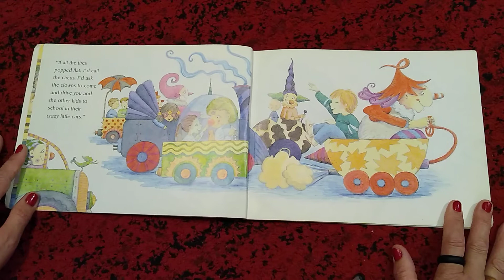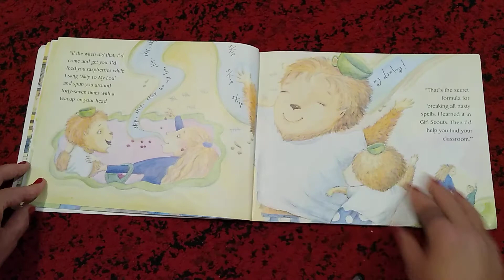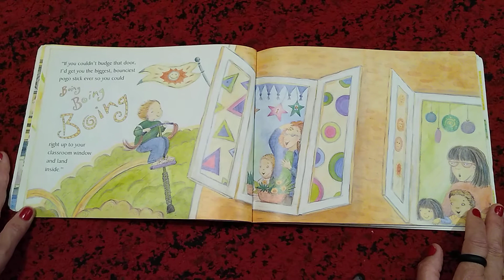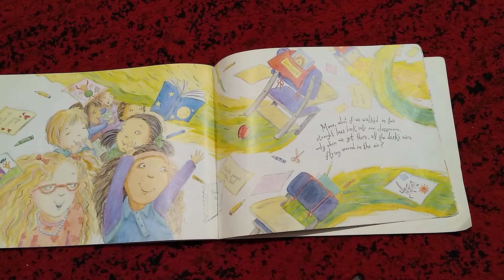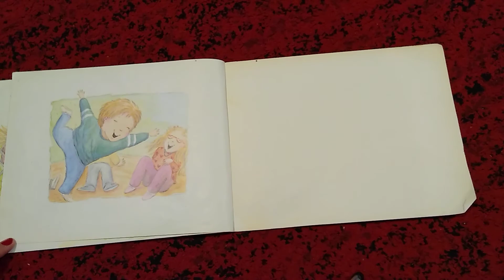BIG KID|IT'S TIME FOR SCHOOL, STINKY FACE|Together Time w/Miss Lori|Kids First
Together Time Story read by Miss Lori: It's Time for School, Stinky Face, written by Lisa McCourt and illustrated by Cyd Moore.
All Big Kid Children’s Books can be purchased via amazon.com, and all proceeds benefit early childhood education.
KIDS FIRST LEARNING CENTER
TEDDY BEAR CLASS
MISS LORI (ALIAS BIG KID)
WEBSITES:

OTHER BIG KID BOOKS AVAILABLE VIA AMAZON.COM:
DIARY OF A PRESCHOOL TEACHER